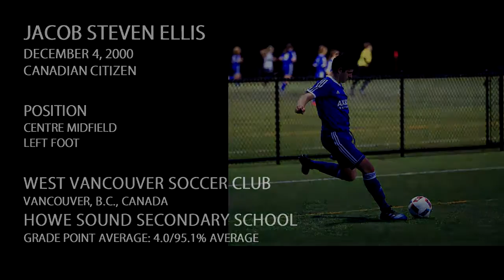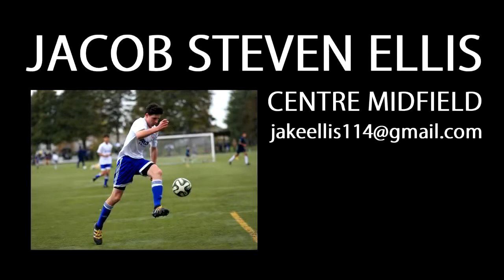Jacob Ellis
Soccer highlights